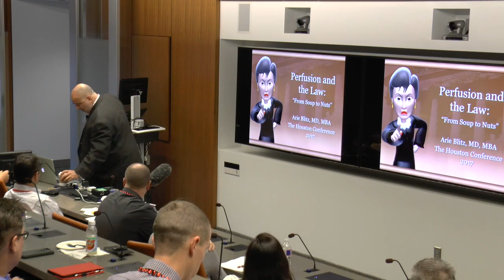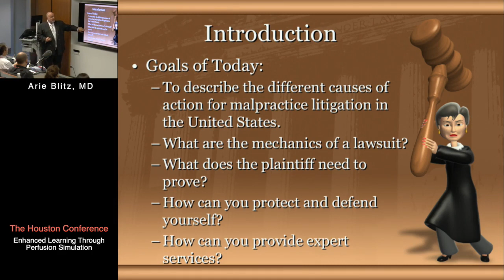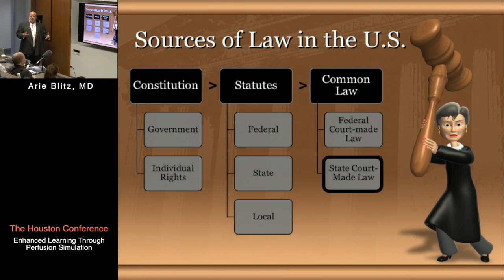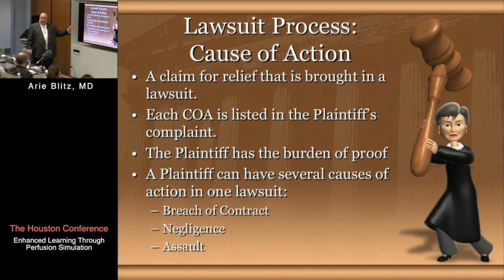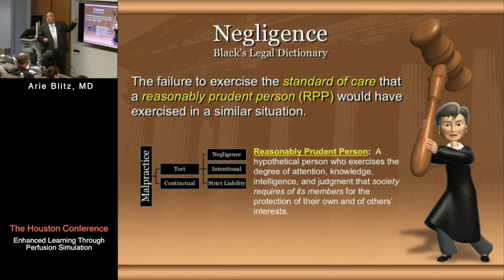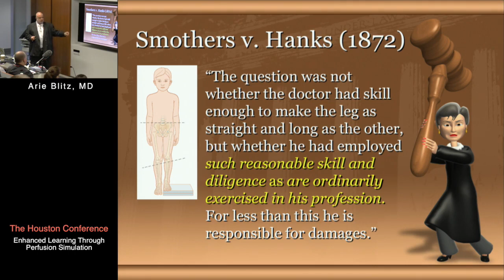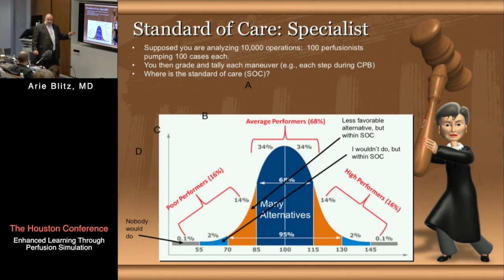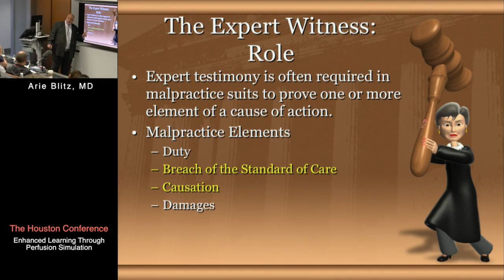Perfusion and the Law: From Soup to Nuts (Arie Blitz, MD) April 6-7, 2017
The Houston Conference

Dr. Britz lectures on the legal exposure for perfusionist.

Arie Blitz, MD